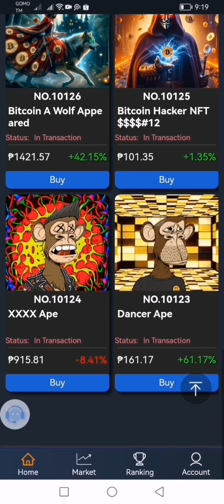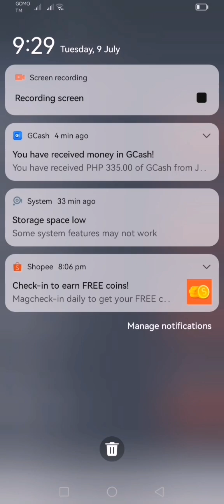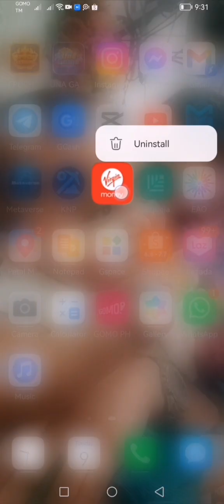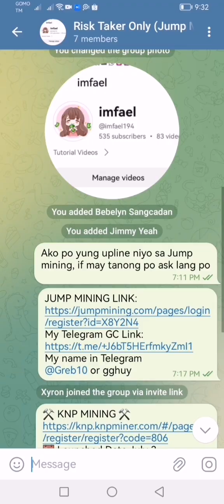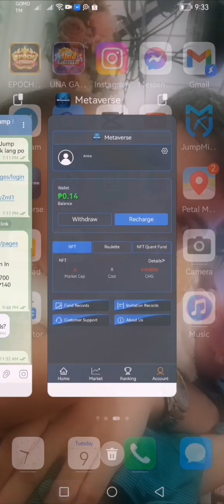Metaverse App Live and Proof of Withdrawal Today (July 9) Jump mining still paying din Link Below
🌌 METAVERSE APP 🌌
NEW: FREE 20 PESOS na pwede palaguin

NEW PLATFORM